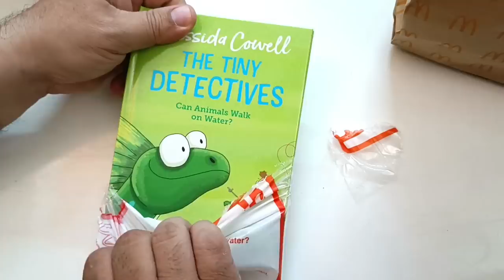McDonald's Happy Meal vs The Burger Club Kids Meal ! Food Review ! Indian Food Vlogs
McDonald's Happy Meal vs The Burger Club Kids Meal ! Food Review ! Indian Food Vlogs ! McDonald's India Review ! The Burger Club India Review

on this video we tried  McDonald's Happy Meal + The Burger Club Kids Meal & share our personal experience.

Price + Taste + Food Look + Personal Review + Unpacking available on this video 00:01